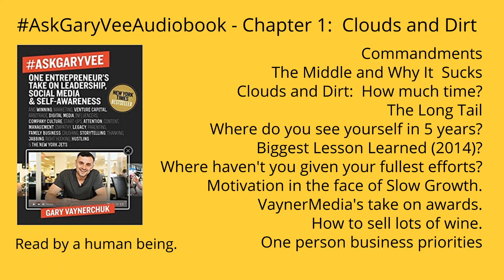AskGaryVee by Gary Vaynerchuk. Ch 1: Clouds and Dirt. Timestamps in Description. Read by human.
AskGaryVee by Gary Vaynerchuk - Chapter 1: Clouds and Dirt. Complete audiobook read by a human being. Only version of this book on YouTube NOT read by robovoice.

00:01:06 Q:   Commandments
00:06:08 Q:   The Middle and Why It Sucks
00:08:40 Q:   Clouds and Dirt:  How Much Time?
00:10:52 Q:   The Long Tail
00:12:09 Q:   Where do you see yourself in 5 years?
00:13:40 Q:   Biggest Lesson learned this year (2014)?
00:15:03 Q:   Where haven’t you given your fullest efforts?
00:16:51 Q:   Motivation without significant growth
00:17:59 Q:   VaynerMedia take on awards
00:19:04 Q:   If you had a 7 acre vineyard, how would you sell lots of wine?
00:21:01 Q:   One Person Business Priorities
00:23:14 Q:   If Cash is Priority 1 for a One Person Business, what’s Second?